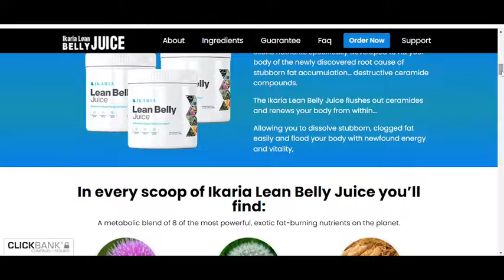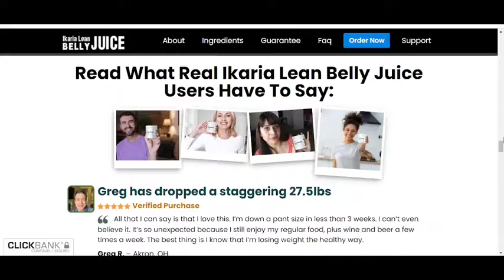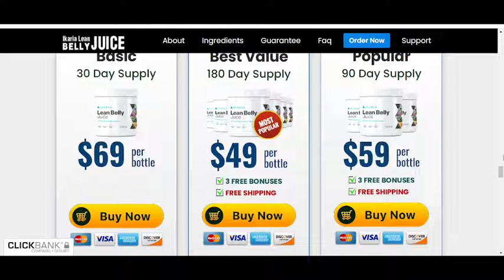Ikaria Lean Belly Juice REVIEWS 2022! WORKS EVEN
Hi, my name is David and today I'll tell you everything you need to know
about ikaria lean belly juice before actually buying the product. I also have two
really important alerts so pay close attention to what I have to tell you. The
first thing you need to know about ikaria lean belly juice is: be careful with the
website you're going to buy ikaria lean belly juice from, because ikaria lean belly juice is only sold on the official website. To help you, I left the link to the
official website down below in the description of this video.
So what is lean belly juice ingredients and does it actually work. And the answer is
yes, lean belly juice supplement works and after many laboratory tests, researchers
identified that there is a natural formula with concentrated ingredients that will
the ikaria lean belly juice is a potent blend of exotic nutrients specifically developed to rid your body of the newly discovered root cause of stubborn fat accumulation destructive ceramide compounds. So yes, you can trust this product, there
are many people having great results with ikaria lean belly juice and you can
have results as well. However, you need to keep in mind that each body will
react in a unique way. That's a little bit obvious, but I'm telling you this so that
you are realistic about your treatment and expectations.
There's something really lean belly juice work important about this product that you need to know
before buying it: you can actually test ikaria lean belly juice for days and if you don't see results, if you
don't like it for any reason, they will give you your money back.
Also, for ikaria lean belly juice ingredients to work, you need to take the treatment seriously.
You need to take it every single day, [explicar como usar ou apagar essa
parte], ikaria lean belly juice review or else you won't see great results and you'll actually get a little
frustrated. You can see the initial results in the first month, but most people
have better results after three months using this product.ikaria lean belly juice reviews Also important for
you to know,ikaria lean belly juice customer review has no side effects since it is natural. lean belly juice review
So, I wanted to record this video, first to tell you to be careful with the website
you are going to buy [ikaria lean belly juice weight loss] from and also, if you do buy the
product, do the exact treatment, take it seriously. ikaria lean belly juice reviews Remember to keep in mind
that
ikaria lean belly juice 2022 your results will be very different from any other person because your
organism acts in a very unique way. I really hope this video helped you and I
also hope that ikaria lean belly juice supplement actually helps you a lot to improve your life,
and many other benefits that this product promotes lean belly juice reviews.

lean belly juice,lean belly juice 2022

Ikaria Lean Belly Juice Reviews – ((WARNING)) - Ikaria Lean Belly Juice - Ikaria Weight Loss